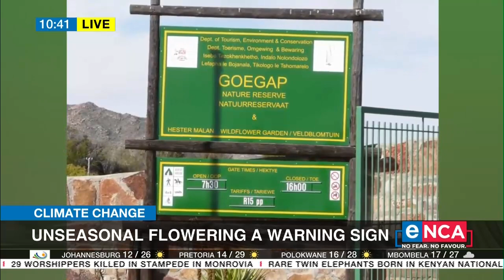Climate Change | Unseasonal flowering a warning sign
The Namakwaland daisies might be blooming themselves into extinction. A new study looking at over eight decades of data shows the flowering season creeping earlier and earlier over the decades due to climate change. A shorter dormant phase means the flowers grow less resilient over time, which could have huge socio-economic and ecological impacts. eNCA speaks to Professor Jennifer Fitchett. Courtesy